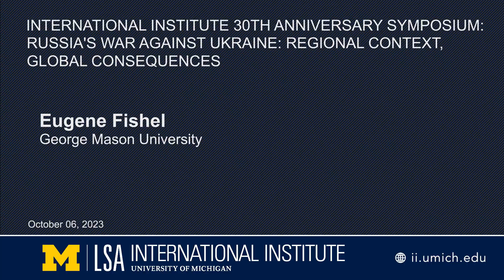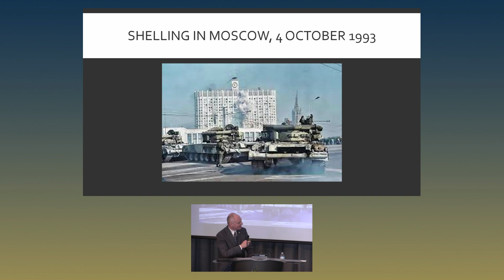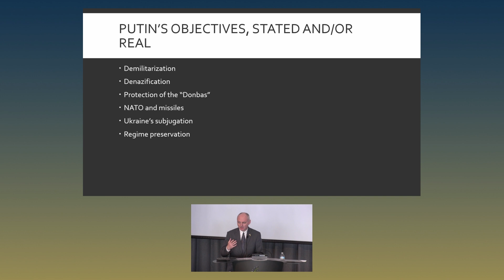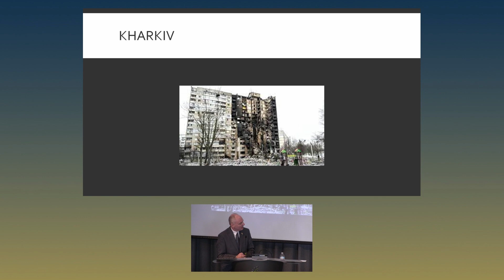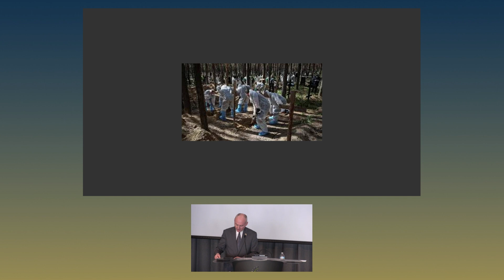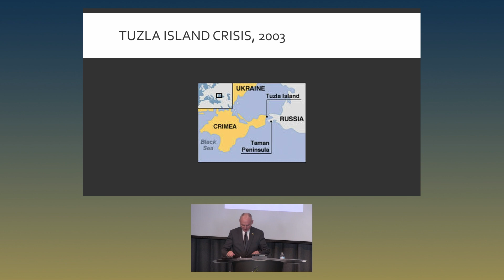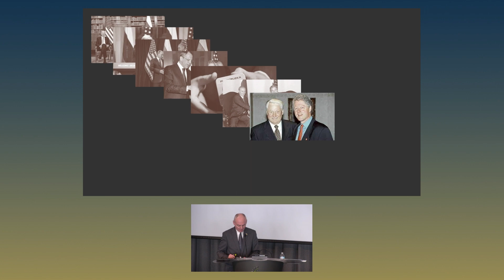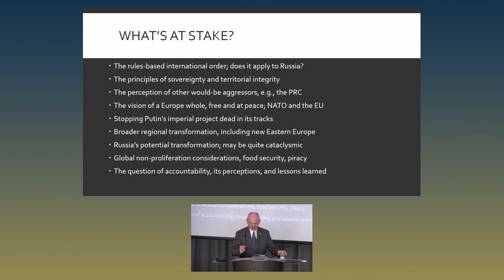International Institute 30th Anniversary Symposium : Day 2 Keynote Speech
Russia's War Against Ukraine: Regional Context, Global Consequences

Eugene Fishel, George Mason University